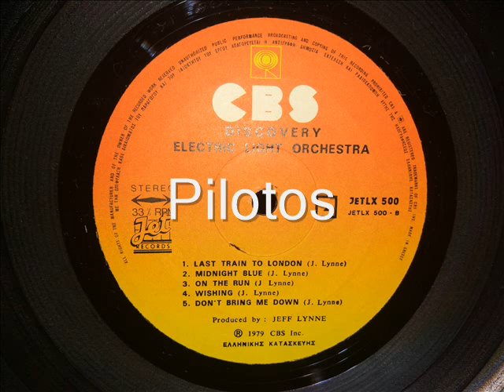LAST TRAIN TO LONDON - ELECTRIC LIGHT ORCHESTRA